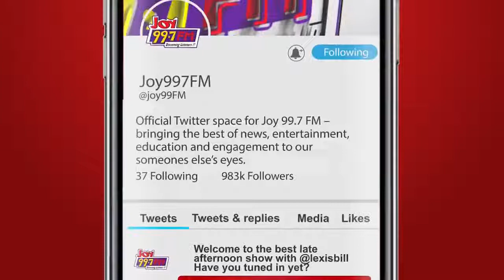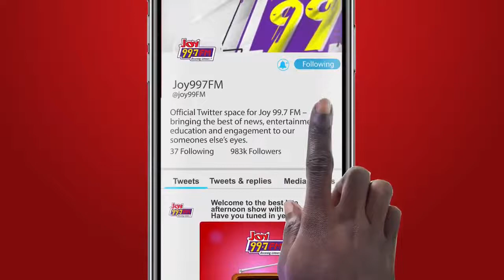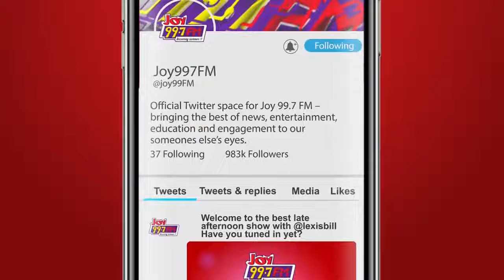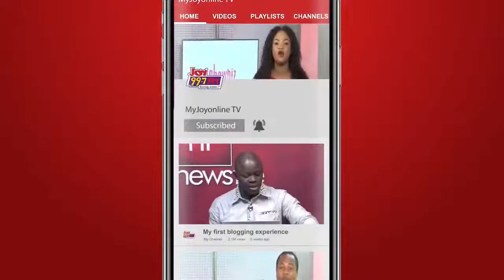Strong and Sassy is live with Animwaa Anim-Addo on Joy 99.7 FM. (27-1-2021)